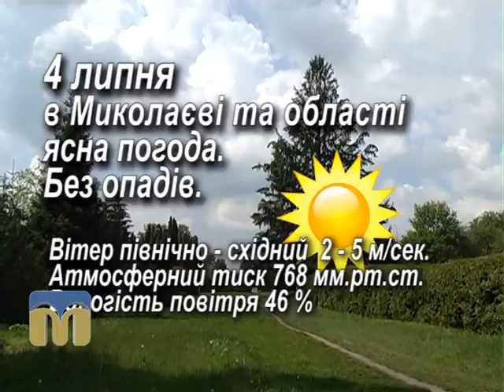Народний календар 4.07.2015